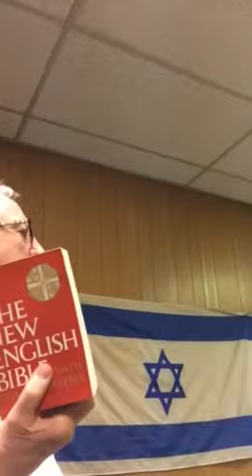Eat the Scroll